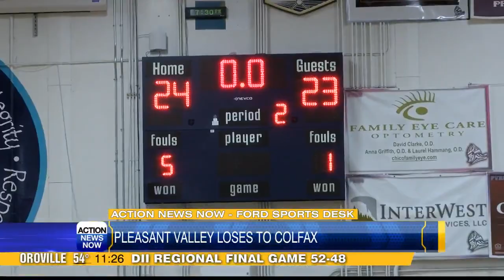Pleasant Valley Vikings girls basketball team lost on Tuesday night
Action News Now reporter Brianda Lemus showed us the battle that went down for a spot at this weekend's state championship match.